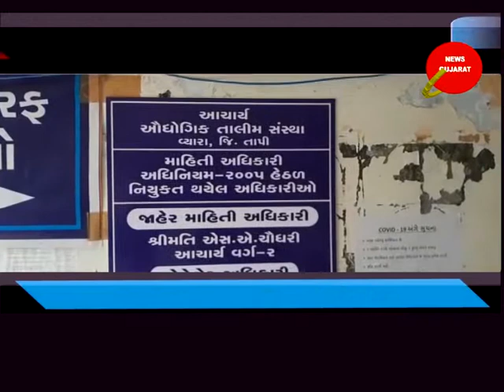વ્યારા ઃ ઇન્દુ ગામની આઇટીઆઇમાં બોગસ બિલ કૌભાંડ બહાર આવ્યું